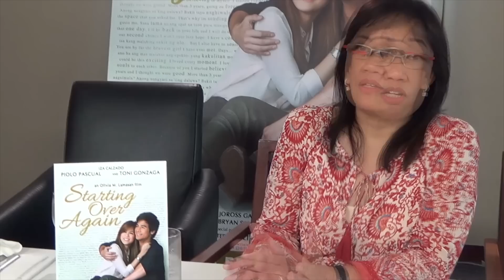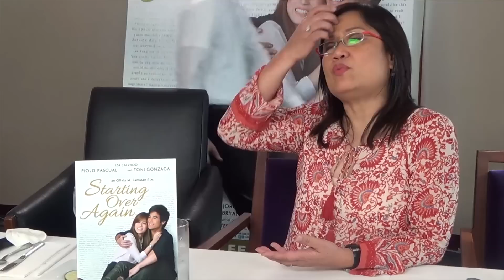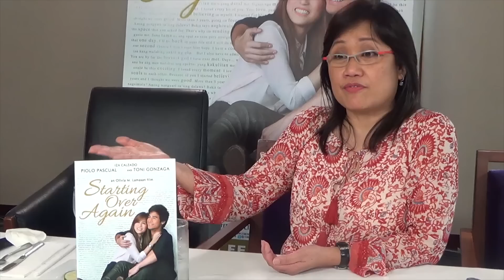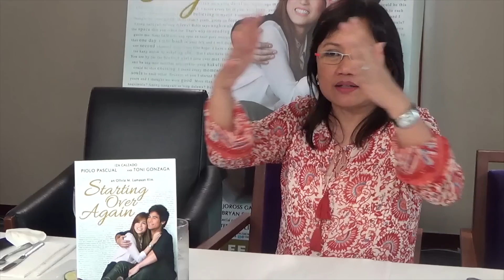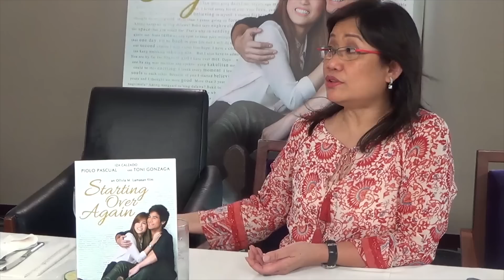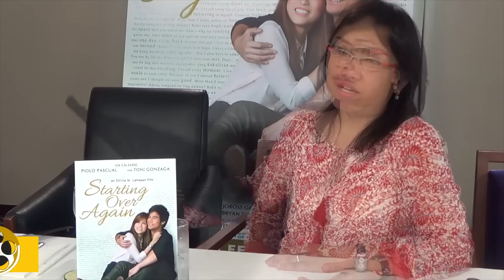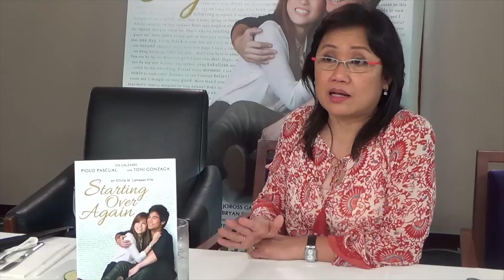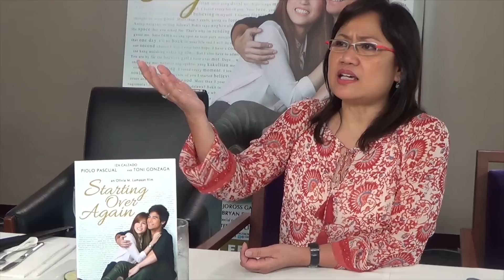Up Close with Direk Olivia M. Lamasan | 'Starting Over Again'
for hot videos, latest news, and exclusive photos of 'Starting Over Again.'

To download the theme song of 'Starting Over Again,' go

'Starting Over Again' is a film by Olivia M. Lamasan
Starring Piolo Pascual and Toni Gonzaga
Showing in Philippine cinemas on February 12, 2014
Produced by Star Cinema